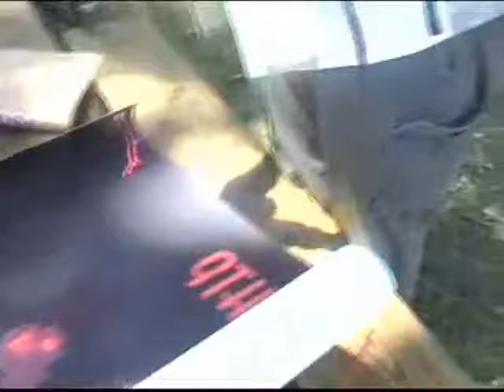Xpresit Gathering - 2007 - No Black Eyes